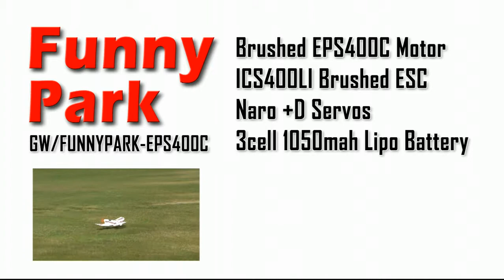GWS | Funny Park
GWS is one of the leading, most reputable and successful manufacturers for R/C servo motors, satellite TVRO servo motors, piezo gyros and R/C airplanes as well as radio control related products. GWS was established in 1993. Our good reputation and products have quickly spread out all over the world because of our very unique & modern design, high quality and affordable pricing as well as quick delivery. Our prices are very competitive for our high quality and reliability. All GWS products are being manufactured in our own factory under our strict quality control and staffed by our well trained management.

We also have a modern R&D department and tooling department, Our factories manufacture our electronics and airplane kits. The sales and marketing department are in the same facility, therefore we can offer you the best service and support for you and your customers.

GWS also provides OEM (Original Equipment Manufacturing) and ODM. You could have your own logo on the products exclusively as long as the tooling and development charges and fees are paid by your company.